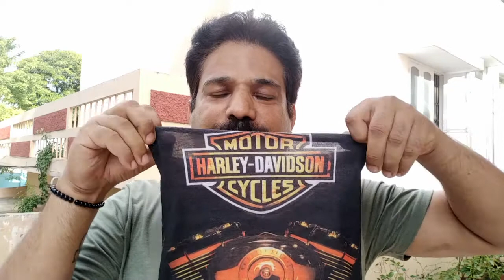What is this and How to use it?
Different ways  of  using a Buff - A Multifunctional Headgear.
This video will show you how to wear Original BUFF® Headwear

Stay cool in the summer & warm in the winter. BUFF® seamless, multi-functional headgear is simply the most versatile and effective article of technical clothing you'll ever own.

Simply the most versatile and effective article of technical clothing you'll ever own. Original BUFF® headwear keeps you cool in the summer and warm in the winter. Made from seamless 100% microfiber, the breathable fabric wicks away moisture and dries quickly too. No matter how you wear it, BUFF® headwear is THE must-pack accessory of the outdoors.

Phone Holder Support for Smart Phone
Chin Strap Mount for Action Camera
Head Mount Cap for Action Cameras
Adjustable Portable and Foldable Tripod
Gorilla Tripod
Suction Cup